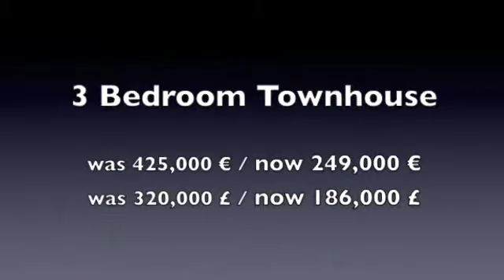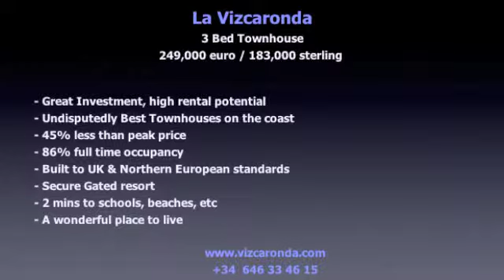La Vizcaronda 3 Bed Townhouse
Beautiful 3 Bed townhouse, spacious bright. large terraces. Surrounded by immaculate gardens and pools. 2 mins to all amenities. 2 mins to beach. close to Duquesa. close to Sotogrande.